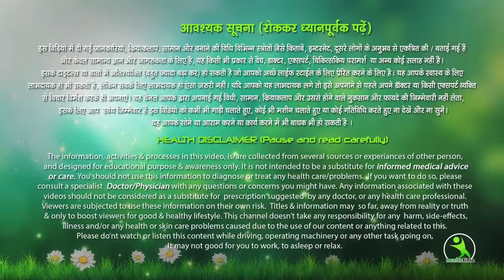हर तरह की स्किन प्रॉब्लम होगी दूर, करें ये घरेलू उपाय || Japanese Anti-Aging Secret !!